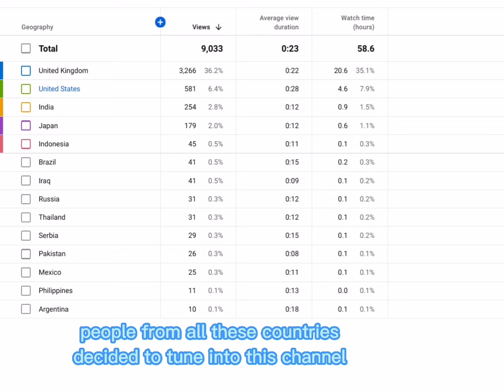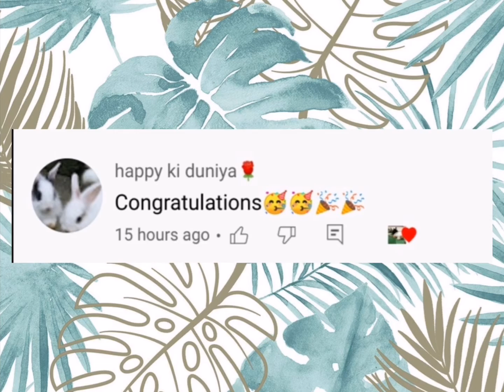100 subscriber special!!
Tysm!! This is a big achievement for us and thanks to you lot we have managed it!

Song: get away
Artist: ikson